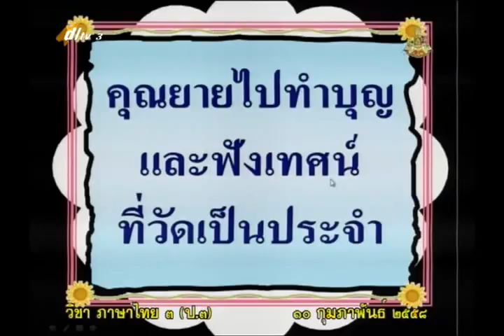092A+3100258+ท+นิทานพื้นบ้าน+thaip3+dl57t2